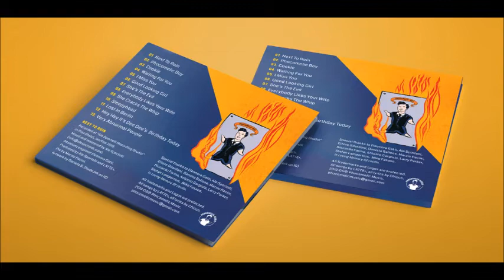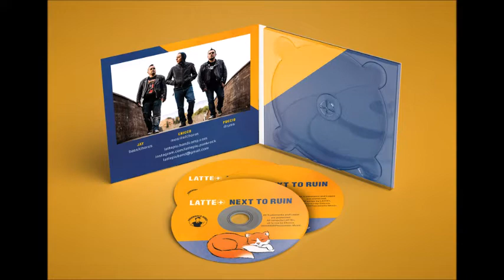LATTE+ Hey Hey It's Dee Dee's Birthday Today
"Hey Hey It's Dee Dee's Birthday Today" is taken from the brand new album "Next To Ruin" (Phocomelic Music, 2019).

LYRICS
I can’t wait to hang out with you
Got to tell you that it looks so cool
But there’s something more to celebrate tonight

Sorry baby but I got to go
I will pick you up at your home
I am gonna spin all my records tonight

I will play all my favorite songs
And everything will be fine
You know I really love the Ramones
So would you like to be mine?

Hey hey it’s Dee Dee’s birthday today

2019 Ⓒ & Ⓟ Phocomelic Music.